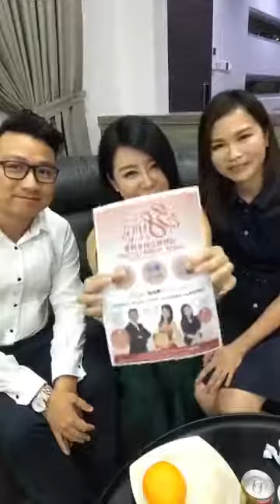2018-3-5 《鲍一凡的生活日记～126》今晚会有朋友到访，大家一起来分享知识吧！